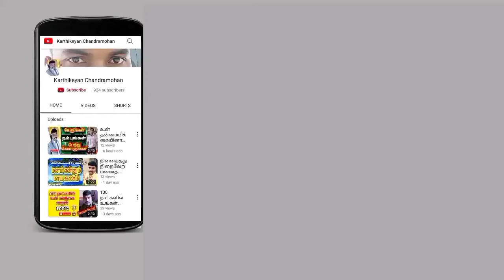உங்கள் LIFE STYLE மாற ஒரு நிரந்தரமான தீர்வு வேண்டுமா | Must try this 😍😍